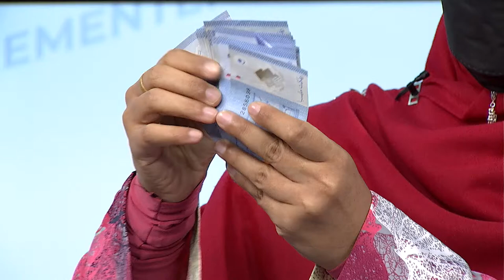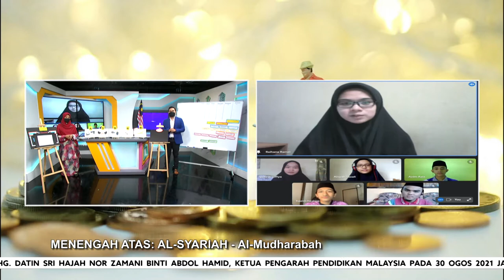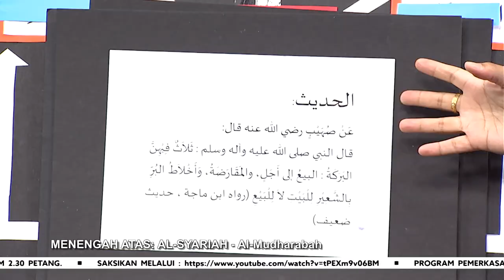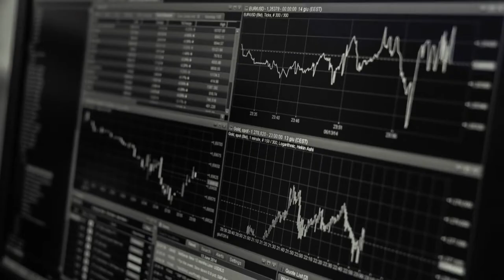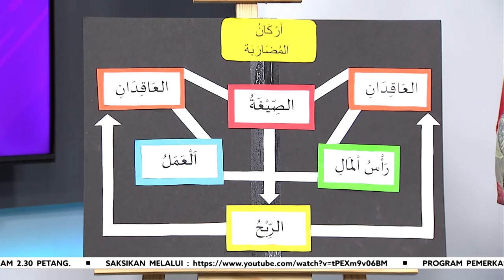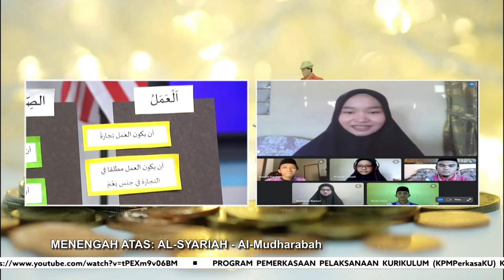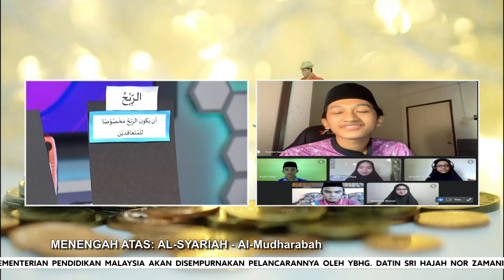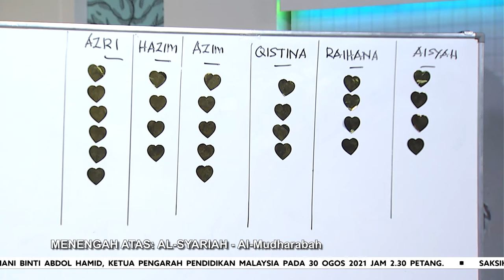Teroka Ep 326 Men Atas Al Syariah Al Mudarabah